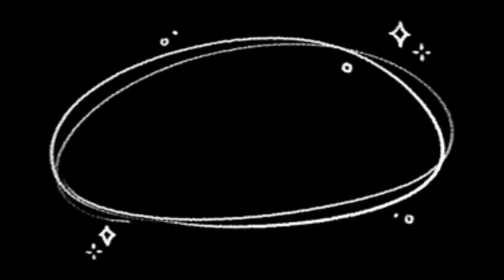HYSP1-PU -1000H-U Shape Hopper Mixing Heating Pneumatic Piston Filling Machine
Desktop semi-automatic pneumatic piston liquid filling machine

半自动液体灌装机شبه التلقائي السائل ملء آلة  poolautomaatsed vedelik täitmise masin полу - автоматична машина за течен пълнене półautomatyczna napełniania maszyny cieczy semi - automatisk flydende maskine til fyldning  semi - automatic liquid füllmaschine  полуавтоматические жидкость наполнения машины liquide de remplissage machine semi - automatique puoliautomaattiset neste täyttää laite  반 자동 리퀴드 기계  Semi - automatisch - poloautomatické prostupující stroj semi - automată lichid umple masina  Semi - automática máquina de enchimento líquido 半自動液体充填機 halvautomatiska flytande fylla maskinen  stroj za polnjenje polavtomatsko tekočina กึ่งอัตโนมัติเครื่องบรรจุของเหลว Semi - automatica maquina de llenado de liquidos ημι - αυτόματο υγρό πλήρωσης  félautomata folyadék töltési gép semi - automatic liquid macchina per il riempimento  Châm nước máy, bán tự động. 半自動液體灌裝機

◆Product Introduces
Semi-automatic desktop pneumatic piston mixed liquid / cream filling machine with stirring and heating hopper is designed according to the advantage technical. It is with simple structure, high Accuracyand easy to the operation. It is the best equipment to fill high thickness material and paste with granules. Accord to GMP, the parts which connect with material are all made of 304 stainless steel. Machine with filling volume adjustable handle, filling speed also can be changed as you like, high accuracy.
Filling nozzle designed with nondrip function. This series machine can be made single nozzle model, doubie nozzles model and full pneumatic explosion proof model.
Semi Automatic Pneumatic Piston Paste Liquid filling machine is mainly used for bottling of food, daily chemical, agricultural chemical, personal care and pharmaceutics industry.

◆Specifications
Filling range:100-1000ml (10-100ml, 30-300ml, 50-500ml, 250-2500ml, 0.5-5L)
Filling nozzle outer diameter:Customized according to bottle mouth
Filling accuracy:≤±1%
Filling speed:500~1500 bottles/minute according to bottle filling volume
Control method:Pedal or automatic
Working air pressure:0.5-0.8Mpa
Operation voltage:220V or 110V, Single phase
Electricity consumption:1.6Kw
Hopper size:80L, 100L can be customized
Hopper function:Stirring and heating

◆Machine catalog